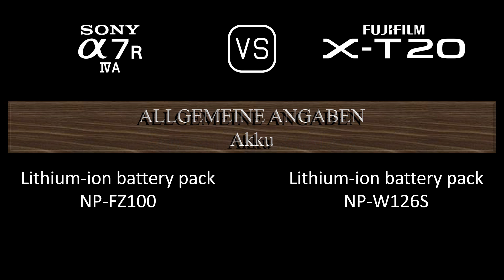Sony A7R IVA vs. Fujifilm X-T20: Ein Vergleich der technischen Daten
Dieses Video gibt einen Überblick über die Sony A7R IVA und die Fujifilm X-T20 in einem parallelen Technikdatenvergleich (comparison of specifications). Vielen Dank fürs Zuschauen.

00:24 EINFÜHRUNG
00:32 KAMERAGEHÄUSE
00:41 BILDSENSOR
01:05 BILD
01:21 OPTIK & FOKUS
01:50 BILDSCHIRM
02:10 SUCHER
02:26 FOTOGRAFISCHE FUNKTIONEN
03:27 VIDEOGRAFISCHE FUNKTIONEN
03:43 SPEICHERUNG
03:47 KONNEKTIVITÄT
04:16 ALLGEMEINE ANGABEN
04:36 SONSTIGE FUNKTIONEN